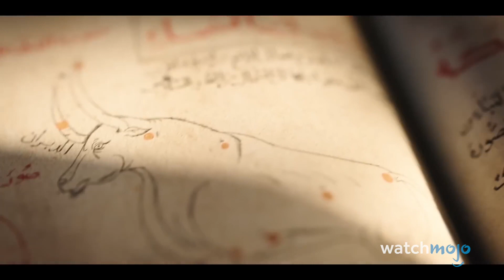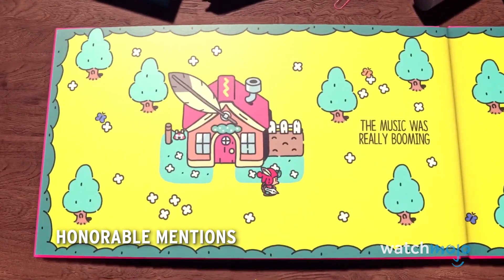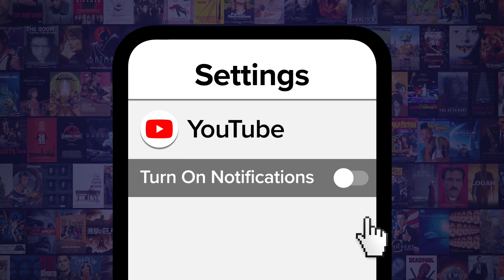Top 10 Most Anticipated Video Games of 2023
There are so many great games coming in 2023, we don't know where we'll find the time to play them all. For this list, we’ll be looking at video games releasing in 2023 that have us most excited. Note that we prioritized brand new games over remakes and remasters. Naturally, we aren’t including any games without 2023 release windows at the time of writing. Our countdown includes “Street Fighter VI” (2023), “Marvel’s Spider-Man 2” (2023), “Redfall” (2023), “Star Wars Jedi: Survivor” (2023), and more! Which of these games tops your most anticipated list? Share your enthusiasm in the comments!